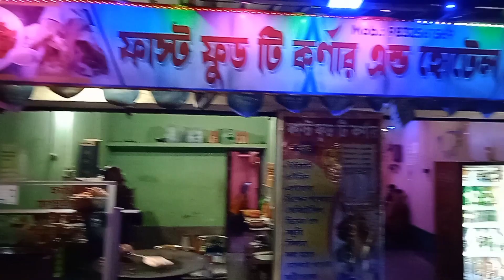Bali DhyanGanj Upazila বালি দেয়ানগঞ্জ উপজেলা bangali blog || notun bazar mission more#myfirstblog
বালি বর্মা নতুন বাজার মিশন মোর হুগলী বন্ধুরা, হাট দেখেছেন কখনো, গ্রামের হাট? আজকে আমি আপনাদের গ্রামের হাট দেখাবো। আপনারা জানেন, বহুকাল ধরেই গ্রামীণ অর্থনীতির চাকা সচল রেখেছে গ্রামের হাটগুলো। আমি এসেছি নওগাঁর আত্রাই উপজেলায়। দেখাবো এখানকার ব্রিটিশ আমলের পুরাতন আহসানগঞ্জ হাট।